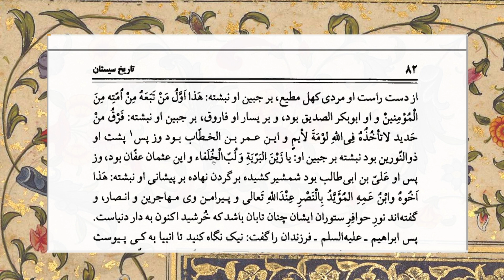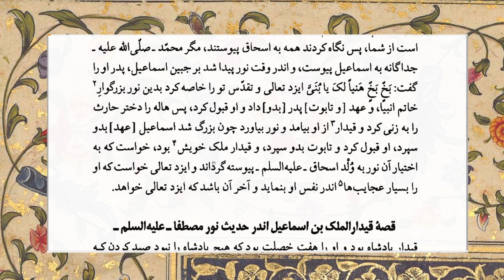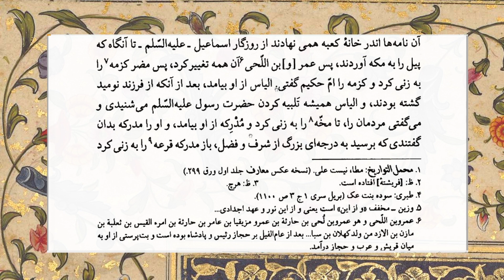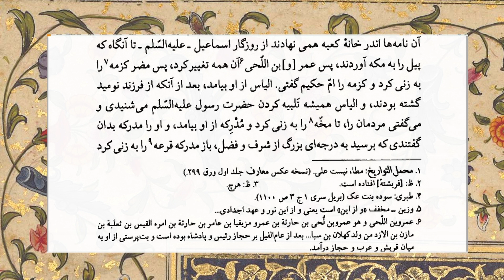تاریخ سیستان - ۴ - خلقت پیامبران و بزرگان دین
از اینجا حال و هوای تاریخ سیستان عوض می‌شود و به روایت کردن تاریخ اسلام و نسب پیامبر و بزرگان دین می‌پردازد

درباره ما:
ما گروهی از دوستداران و دلدادگان ایران، تاریخ و فرهنگش و زبان و ادبیات فارسی‌ ایم که در نشست‌های مجازی‌مان متون ماندگار این گنج شایگان ادب فارسی را با هم می‌خوانیم و به بحث می‌گذاریم.
ویدئوهای این کانال حاصل ضبط نشست‌های هفتگی ما است. این نشست‌ها در حال حاضر سه‌شنبه‌ها و چهارشنبه‌های هر هفته ساعت ده و نیم شب به وقت ایران برگزار می‌شوند.
اگر مایلید در نشست‌های ما حضور داشته باشید لطفا پیغام بدهید.